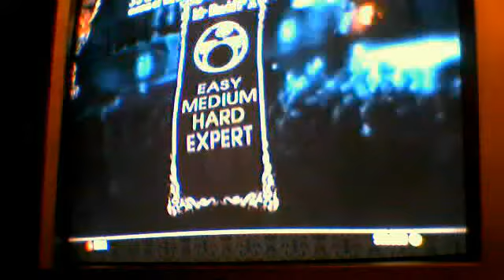Rock Band 2 - 3's & 7's - Expert Drums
fc soon i hope